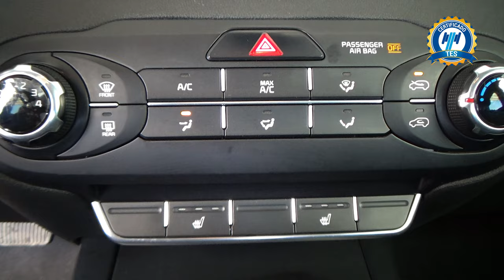Kia / Sorento / 2019 - 25908